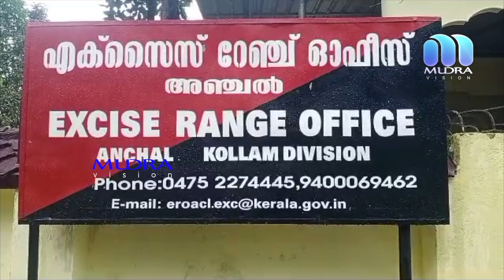ശൗചാലയത്തിലും കഞ്ചാവ് കൃഷിയോ ?#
വീടിൻറെ ശൗചാലയത്തിൽ വളർത്തിക്കൊണ്ടുവന്ന കഞ്ചാവ്ചെടികളുമായി  ഒരാളെ അഞ്ചൽ എക്സ്സൈസ്  പിടികൂടി .